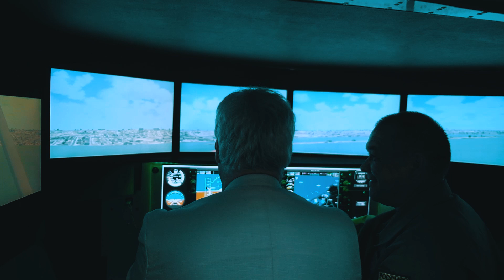NEW VLOG #1 - Съемки проекта "Яны Мон" / Валерий Миладзе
Валерий Меладзе в Уфе успел не только оценить участников проекта "Яңы Моң". В перерыве между съемками они с Элвин Греем попробовали себя и в роли пилотов. Третий выпуск проекта с участием артиста есть на моем канале.